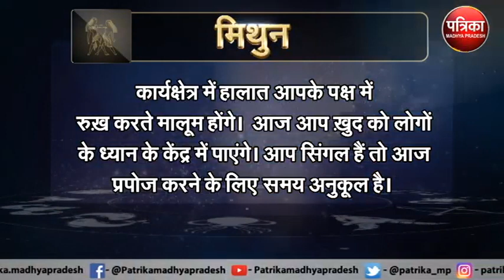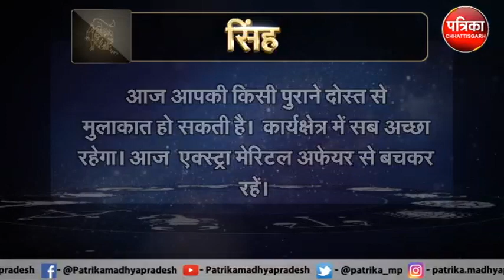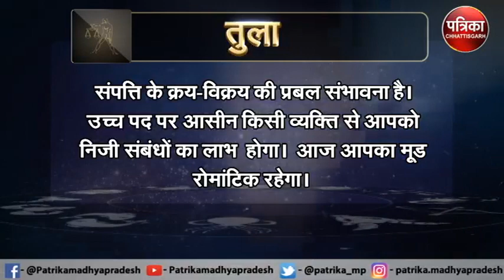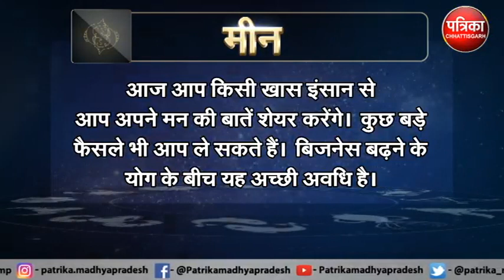Astrology : जानिये कैसा रहेगा आपका आज का दिन ? क्या कहता है आपका राशिफल